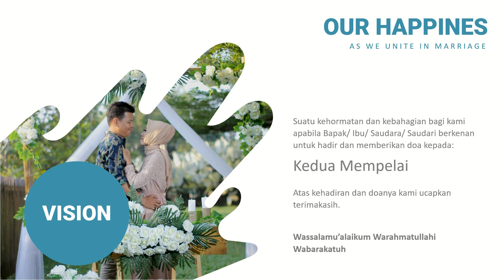Wedding Invitation Tema Modern Blue Vision E03 by Glorious Studio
Jasa pembuatan video undangan pernikahan modern terbaru Blue Vision E03 Design keren dan kekinian
Harga Sangatlah Ekonomis Hanya Rp.199RB (Harga Promo 2021).
Buruan Sebelum Harga Naik!! Silahkan Kontak kami/ chat Hp/wa 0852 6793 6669